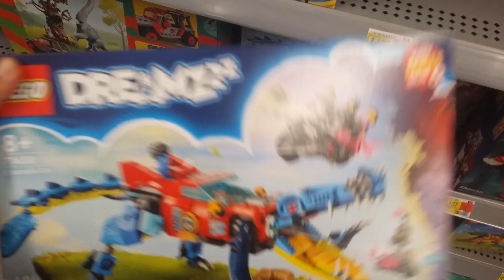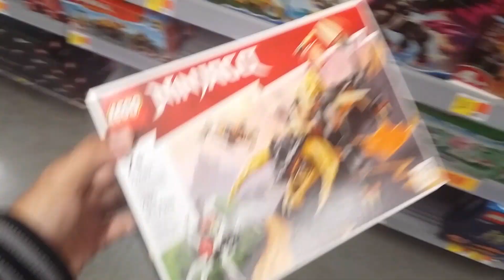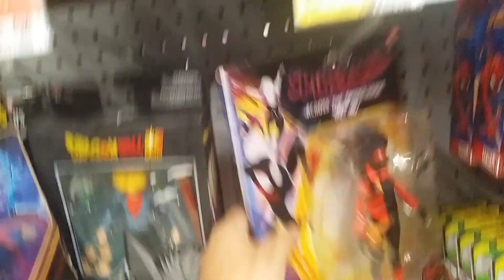Toy Hunt of 2/18/2024 part 1!